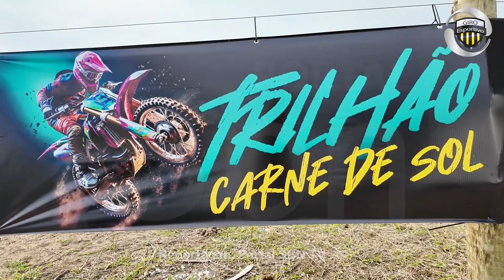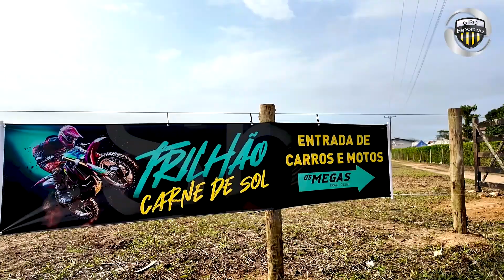Giro Esportivo Band / TV Capixaba - 22/10/2024 - 2º BLOCO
Confira aqui o 2º bloco do programa Giro Esportivo deste terça-feira. (22/10)
Liga Desporto Capixaba
Giro Esportivo
Futebol Capixaba
Brasileirão Série B
Capixabão
Espirito Santo
Esporte
Copa ProDNorte ES
Copa Metropolitana
Copa Norte
Copa Sul